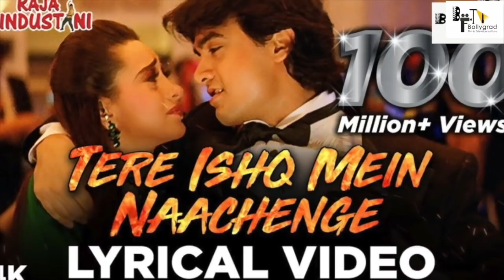RAJA HINDUSTANI 2 | 31 INTERESTING FACTS | AAMIR KHAN | DHARMESH DARSHAN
RAJA HINDUSTANI 2 | 51 INTERESTING FACTS | AAMIR KHAN | DHARMESH DARSHAN |